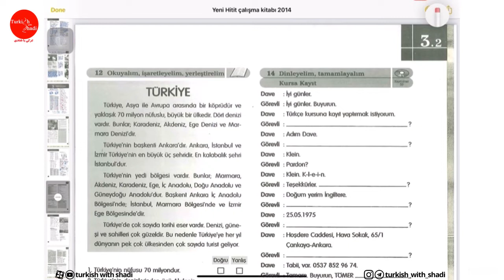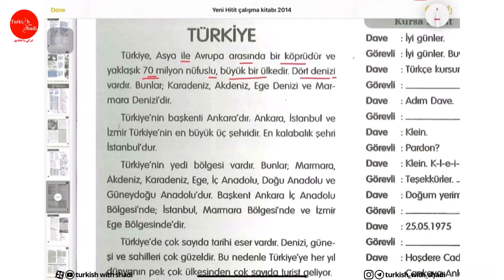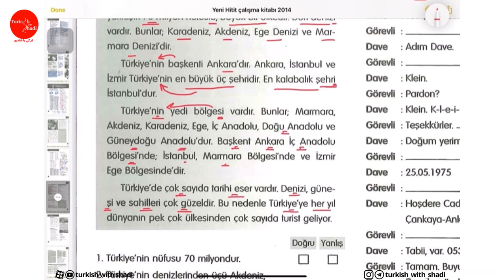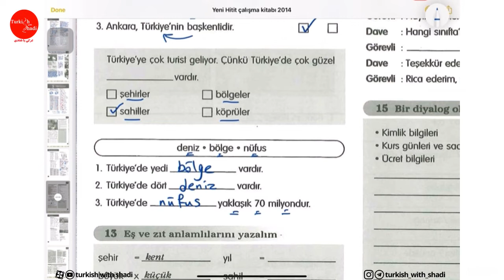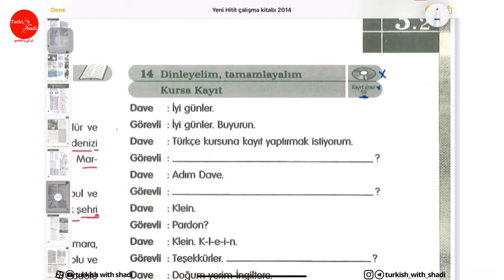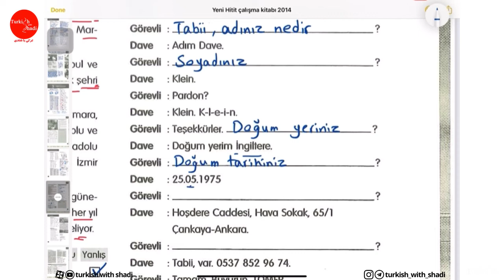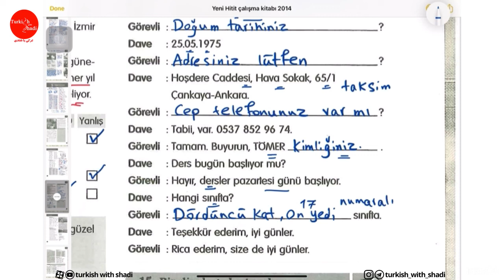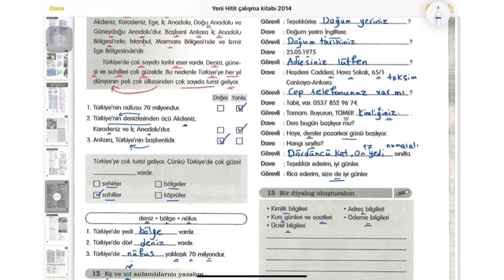حل تمرین کتاب کار هیتیت 1 | درک مطلب | انجام تمرین شنیداری | مکالمه ثبت نام کلاس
آموزش زبان ترکی استانبولی با حل تمرین کتاب کار هیتیت 1 | قسمت پنجم از فصل سه کتاب کار هیتیت 1
"درک مطلب | انجام تمرین شنیداری | مکالمه ثبت نام کلاس"

آیا برای یادگیری زبان ترکی استانبولی نیاز به تمرین بیشتر دارید؟

آیا مشکل شما هم نحوه پاسخ دهی به سوالات تمرینات در کتاب کار هیتیت 1 بوده است؟

ما از خیلی وقت قبل تصمیم به تهیه پکیج جدیدی گرفته بودیم که جای خالیش کاملا حس میشد، به خاطر اینکه نحوه حل کردن و پاسخ دادن به سوالات کتاب کار از عمده ترین مشکلات شما عزیزان بوده، تصمیم گرفته بودیم این پکیج رو تهیه و به صورت کامل ارائه کنیم، اما به دلیل اتفاقات اخیر و البته همبستگی ما، تیم ترکیش ویت شادی تصمیم گرفت این پکیج رو به صورت کاملا رایگان در کانال یوتیوب قرار بده که شما می توانید قسمت به قسمت-صفحه به صفحه از کانال این ویدیوها رو ببینید و نکات و نحوه و علت هر پاسخ رو به راحتی در این ویدیوها آموزش ببینید.

✅ حل تمرینات کتاب کار هیتیت 1 | کارهای روزمره در زبان ترکی استانبولی | (فعل حال استمراری yor-)

ترکی,
زبان ترکی,
ترکی استانبولی,
هیتیت 1 ,
کتاب هیتیت 1 ,
آموزش هیتیت 1 ,
گرامر هیتیت 1 ,
پاسخنامه کتاب هیتیت 1 ,
ترجمه هیتیت 1 ,
آموزش کتاب هیتیت 1 ,
کتاب هیتیت 1  با ترجمه فارسی,
حل تمرینات هیتیت 1,
حل تمرینات کتاب هیتیت 1,
حل تمرین هیتیت 1,
حل تمرین کتاب هیتیت 1,
آموزش hitit 1,
آموزش hitit ,
آموزش زبان ترکی hitit 1,
آموزش رایگان کتاب hitit ,
اموزش کتاب hitit ,
خودآموز زبان ترکی,
یادگیری زبان,
زبان ترکی استانبولی,
turkishwithshadi,